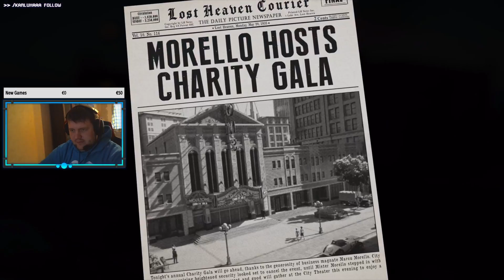Mafia: Definitive Edition | Iziet cauri | Pabeigt 100% Story | Daļa 7